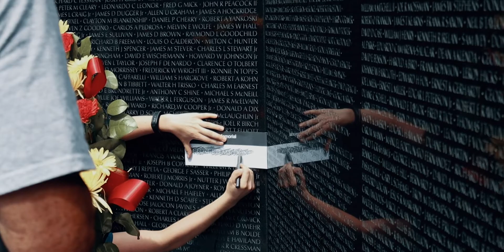WASHINGTON D.C. | USA / Agosto 2018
La Capital.

EQUIPO: Canon EOS M50 / Canon SX600 HS / Motorola G5 Plus